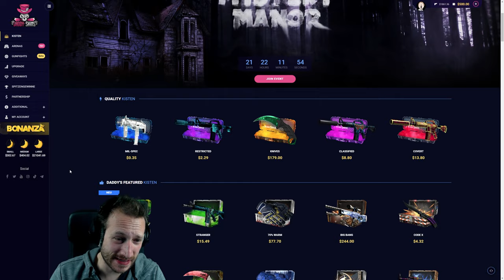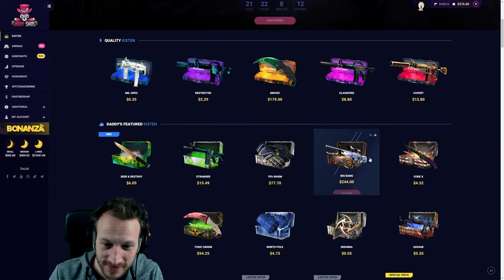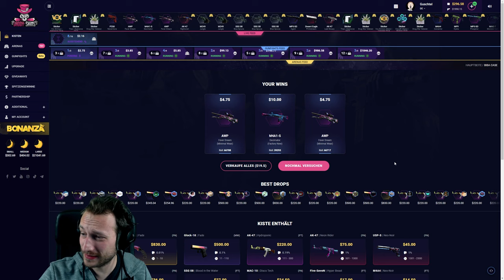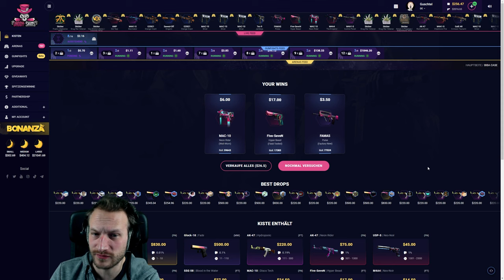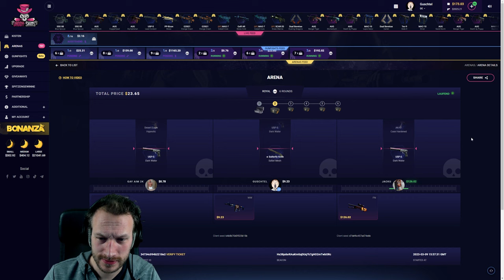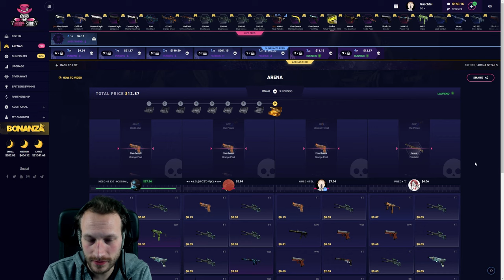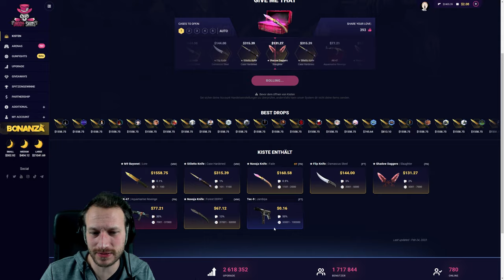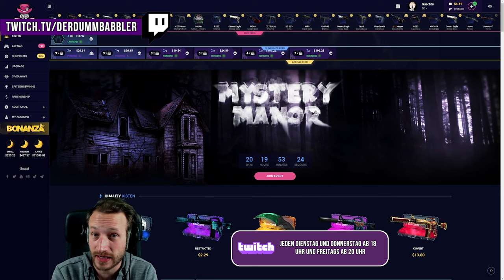Das L in Babbler steht für LUCK 💲💲💲 | Daddyskins + Giveaway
Nach einem Monat Daddyskins Pause geht es wieder rund! Und siehe da, mein Glück hat sich scheinbar "aufgeladen" 😲 ...

Oder beim Einzahlen meinen Code: Babbler
benutzen. Vielen Dank für eure Unterstützung!